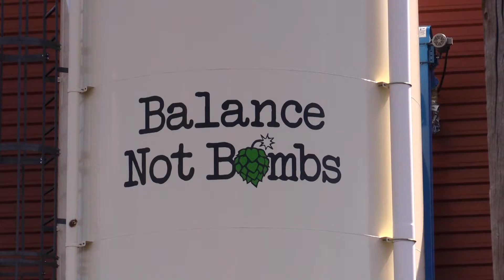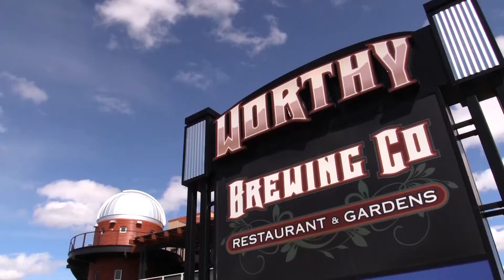Sip & Stay Worthy Brewing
Sip & Stay visits central Oregon and Worthy Brewing Company